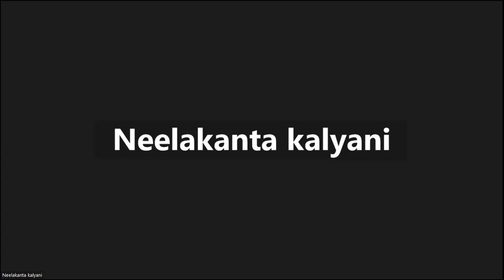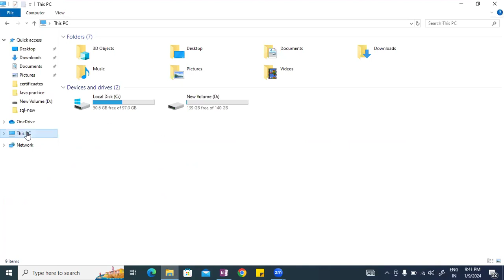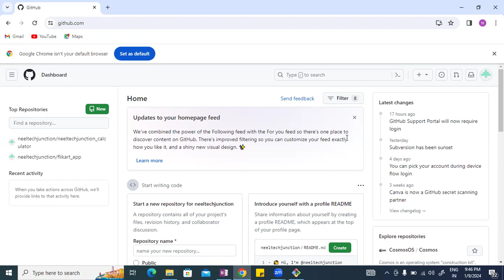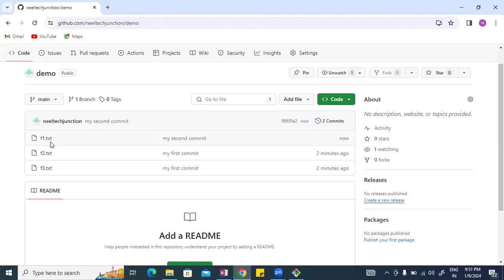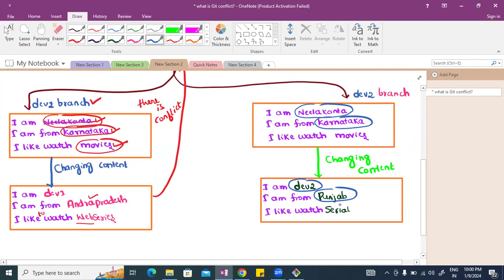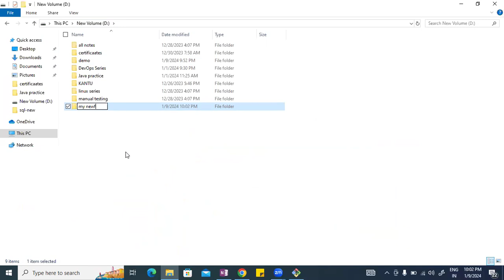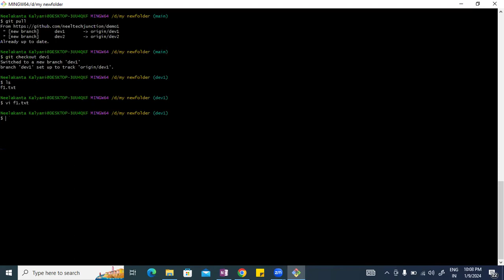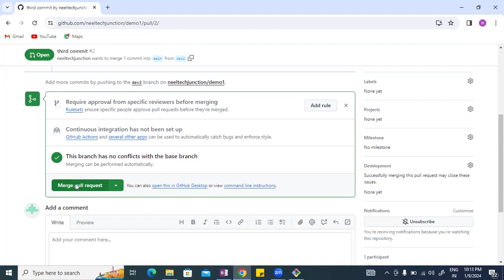"What is .gitignore, git diff, git rm & Resolving Conflicts in Kannada | neeltechjunction Tutorial"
Welcome to neeltechjunction! 🚀 In this comprehensive tutorial, we delve into fundamental Git concepts, covering .gitignore, git diff, git rm, and effectively resolving conflicts within Git repositories.

🔍 Understanding and utilizing these Git commands are crucial for efficient version control and project management. Follow along step-by-step as we break down each concept, providing clear explanations and practical examples.

By mastering these Git essentials, you'll streamline your workflow and enhance collaboration within your development projects.

🌐 Join our Telegram community for additional resources, discussions, and updates: [Link to Telegram Group